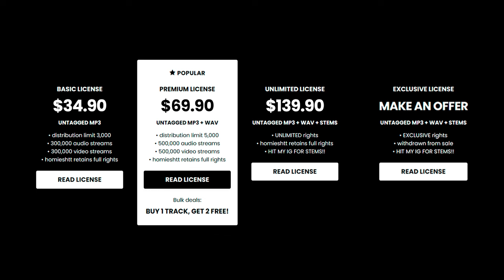Babyfxce E x Detroit Type Beat - “INVALUABLE”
💎 (buy 1 get 2 free)